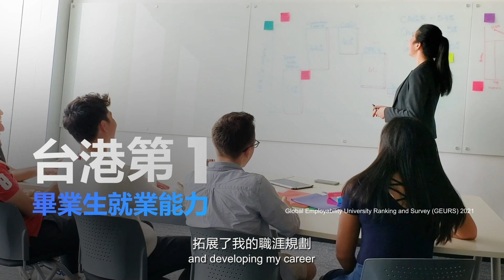香港科大台灣學生線上招生說明會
【學士班招台灣生】參加香港科技大學「線上招生說明會」，了解為台灣學生特設的獎學金，也可以跟Anita和Joey在線上聊聊，認識這所世界第二年輕大學：

HKUST is holding an online info session for applicants from Taiwan on 26 February.

台灣學生線上招生說明會
📅 2月26日（周六）
⏰早上10:30
📌香港科大概要
📌學士班課程及入學申請介紹
📌獎學金資訊
📌台灣學長姐分享
📌招生主任問答環節